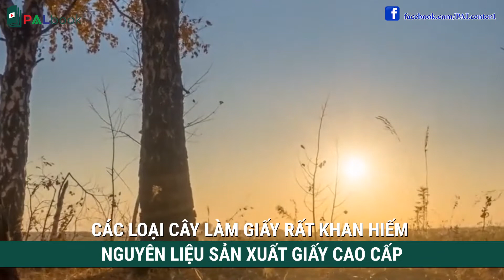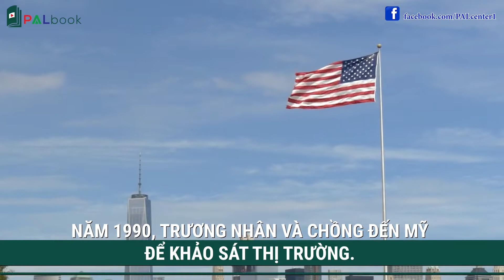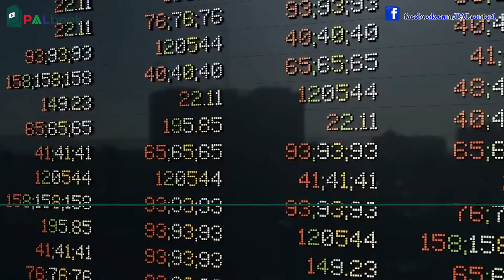Nữ tỷ phú Trương Nhân | Biến Giấy Lộn Thành Dola